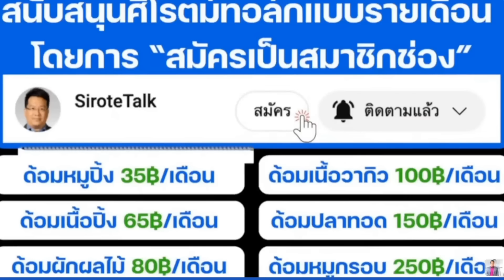ก้าวไกลแรงรัฐบาลรวมหัวรุมกลัวแพ้ บ้านใหญ่ผสมพันธุ์ผวาหมดอำนาจอบจ. เพื่อไทยจุกทักษิณขอไปดูไบเหตุผลแย่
ก้าวไกลแรงรัฐบาลรวมหัวรุมกลัวแพ้ บ้านใหญ่ผสมพันธุ์ผวาหมดอำนาจอบจ. เพื่อไทยจุกทักษิณขอไปดูไบเหตุผลแย่ ตาสว่างกว่า Ep.196 1 ส.ค.. 67